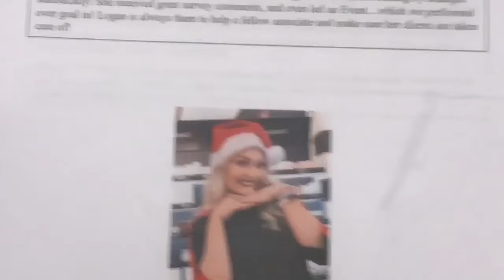EMPLOYEE OF THE MONTH?? WHAT?? // Vlogmas Day 16 || Logan Lynn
Welcome to Vlogmas day 16!! Thanks for stopping by! I had a massive headache all day so I do apologize for the boring-ness that is this video! Today was a work day so not too exciting but I was nominated for associate of the month at my JCPenney!! I’m so excited y’all!! :)

Let’s talk!